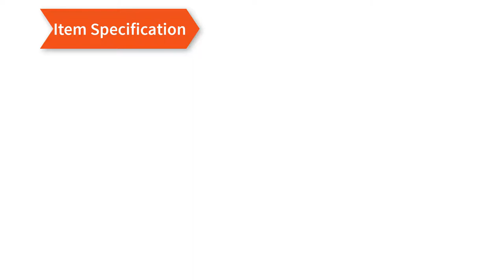Best Ear Stud Earrings For Women 2018